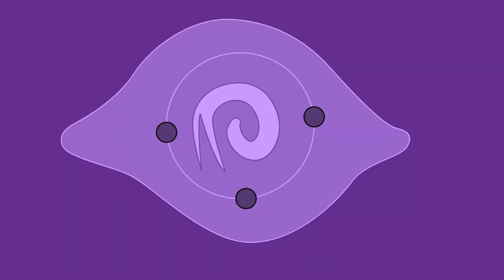Learning Secrets From The Past - Lies Of P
Pinocchio Learning stuff about the past.
Alidoro being a fake and Carlo's life before dying.